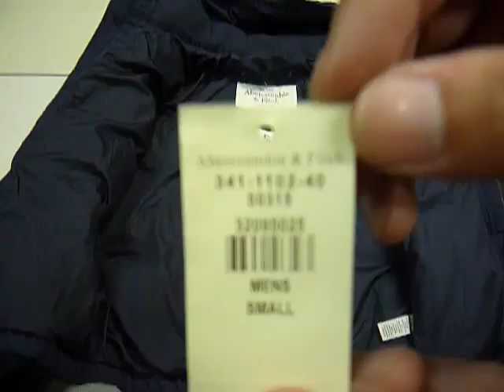Wrecker Fake Products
2008 model Abercrombie and Fitch Outerwear, Kempshall